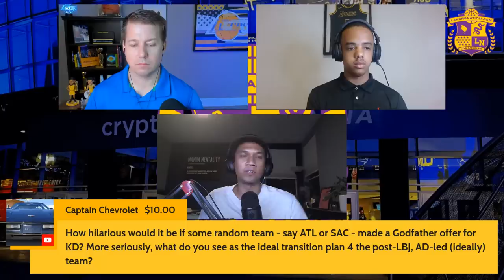LeBron Contract Extension Approaches, Lakers Trade Front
All eyes on LeBron James...